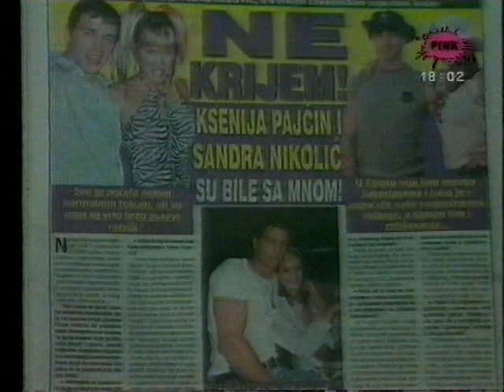Vladimir Cvetkovic, prva emisija Magazin, part 2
PRAVA EMISIJA MAGAZIN IN